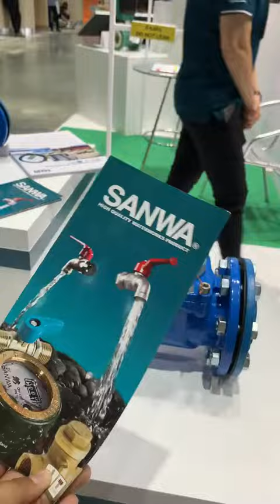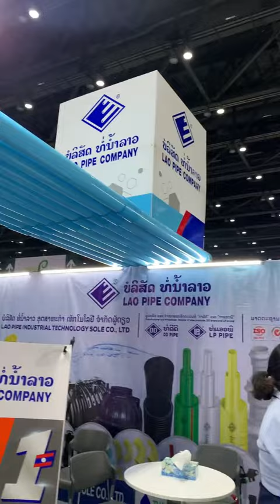ระบบประปา “นวัตกรรมใหม่” ที่นี่เลย งาน thaiwaterexpo2022 มาดูกันว่ามีอะไรบ้าง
ไปค่ะ ‼️คุณจ๋า hd pipethai พาชมบรรยากาศ
รวมภาพนิทรรศการ✅โปรดักส์และนวัตกรรมใหม่ๆ กับระบบน้ำ ในงาน Thaiwaterexpo2022 🐳
หลากหลายนวัตกรรมสินค้าของโรงงานและแบรนด์ของประเทศต่างๆ งานมี 14-16 กย. 2022นี้ที่ศูนย์ประชุมแห่งชาติสิริกิติ์